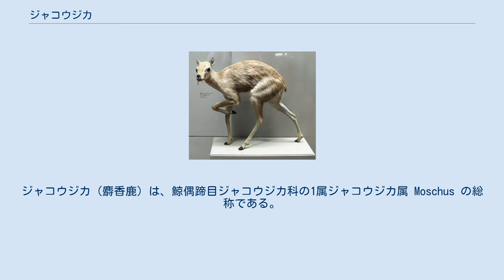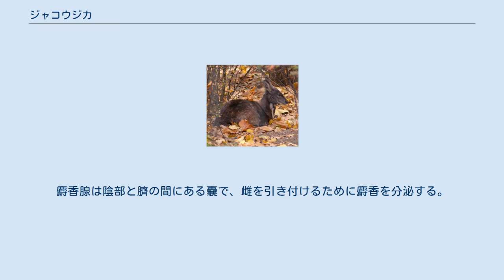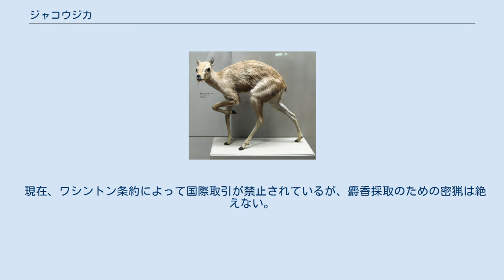ジャコウジカ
ジャコウジカ（麝香鹿）は、鯨偶蹄目ジャコウジカ科の1属ジャコウジカ属 Moschus の総称である。
 同亜科の絶滅したミクロメリクス Micromeryx の復元模型 ジャコウジカ科には十数属が含まれるが、現生するのはジャコウジカ属のみである。
 シカよりも原始的と考えられたが、実際にはそのような系統位置にはない。
 枝角や顔腺を有さず、乳頭は1対のみ、胆嚢、尾腺、一対の牙状の歯、そして人間にとって経済的価値のある麝香を分泌する麝香腺を有する。
主に南アジア山岳の森または潅木地帯に生息。
 小さくてがっしりとした体格のシカに似ており、後肢は前肢よりも長い。
全長80-100cm、肩高50-70cm、体重7-17kg。
荒地を登るのに適した脚を有す。
シカ科のキバノロの様に角を持たないが、雄は上の犬歯が大きく発達して、サーベル状の牙となる。
歯式は0.1.3.3/3.1.3.3でシカと類似する。
 麝香腺は成獣の雄にしかみられない。
麝香腺は陰部と臍の間にある嚢で、雌を引き付けるために麝香を分泌する。
 草食性で、（通常人里離れた）丘の多い森林環境に生息する。
シカと同様に主に葉、花および草を食べ、更に苔や地衣類も食べる。
単独性の動物であり、縄張りがはっきりとしており、尾腺で匂い付けを行う。
臆病な性格が多く、夜行性または薄明活動性。
 発情期になると雄は縄張りを出て、牙を武器にして雌争いをする。
雌は150-180日で子を一匹産む。
新生仔は非常に小さく、生後1ヶ月になるまでは基本的にあまり動かない。
これによって捕食者から見つかりにくくなる。
 現在、ワシントン条約によって国際取引が禁止されているが、麝香採取のための密猟は絶えない。
中国では1958年より飼育研究が開始され、四川省都江堰市のほか数か所で飼育されている。